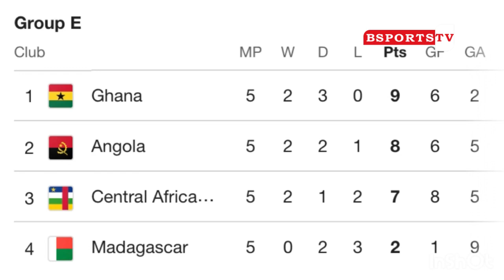Ghana 🇬🇭Vs🇨🇫Central Africa Republic,3 Key Black Stars Who Are Likely Miss Ghana -AFCON QUALIFIER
Follow Bsports Tv on our various social media handles for the best of sports update: